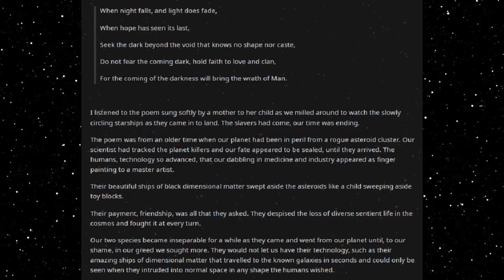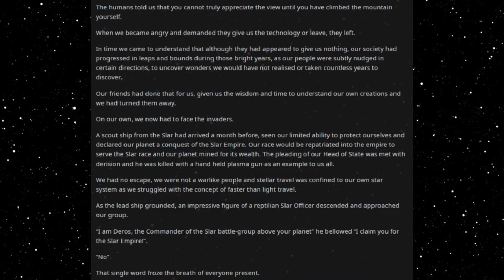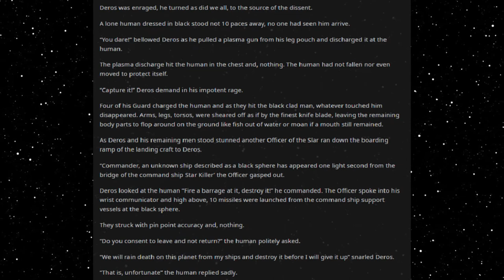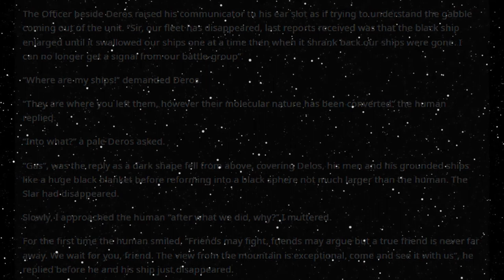Best HFY Reddit Stories: The Wrath of Man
A former friendship...

An original story written, and granted permission to narrate by u/Kn--

Current Patreons:
Roger Dial
J. Howard
Samuel king
Nathan Riek
Mezec
Nikolous Rice
Jeffery Needham
Dwavenminer
Daddy Jesus
Green Blaster07
Warutteri
Nick Hatley
John Etgar
Luis Medina
Adam Drawdy
James Erb
Evan Summers
pedro batista cepeda
Daniel Gartin
Jeromy Carmickle
Jeffrey hedlund
RUBEN
Tanner Ryan Jollet
Dan Chadwick
Dionysus
Jason Pearson
Wolflet
John J Riggan
Joel Nikula
Daq Britton
Erick Jaquez
Elitedrone
Weston Simmons
Mario Colon
Stephen Dower
Jonas GrundstrÃ¶m
Joey Bates
Brennan Robertson
michael lee
laurine manigat
Elim Tevir
Alexander Michael Fraser
Micky
Thee_ Number_Six
Raymond Demara
Christopher Heredia
Maze Zy
David Arva
Logan Herron
John Weaver
Malovich
Silvan Fricker
Mr. Karlsson
Manuel Garcia Soto
Jonathon Chasteler
KazuniTheAvali
Cloodden
genomephilanthropist
boone stover
Dustin Tijerina
Thobias Ã¥man
Nicholas Johnson
C Fern
TheBadassForunnerElite
oliver Pettersson
John Arians
eistee9683 .
SCP-49730
Jeff Kaiser
Alex Corl
Jess Hobart
Purple Magi
Matthew
william
Mr. NoNameA2601
Vengrov
Andre Tolmich
Dexxuleed
Ross Warden
Jason
Blighty
saber154
Cameron
Felipe Agudelo
juan ruvalcaba
Davin Smith
chaoticPopo
Possibly Here For Plot
Sapient_table
Vanopolis
Trey Hull
MÄ«onikoi
chzoe warford
Andrid9
daniel john gerhart
Mr.Monical
Kimball Boyd
but span
Shaun Jacobs
Enterprise
Tradainian
Quakes
Peter Crane
daniel mayo
Adrian IwaÅ„ski
Joshua brown
Dopamine Coma
Carl
Rusty Shackleford
Logan Jacobsen
Tech Priest Toaster
Thirteenth Angel
James Gregory
OyBoy413
Drakos
chaosdays
john
Yahsho Jinn
Chris Hogg
JordKriger
Nathaniel Krauss
Namel909
Devara Saira
Sturlaugur Arnar Kristinsson
Michael Morse
Nick Devor
Mitchell Taylor
PATRICK JAN JOSUA DAVIDSEN
Imp erishable
dioriteigneous
NightVision
Nathan west
matthew baker
Danger N00dle
DragenDragoon
Corbin Mcneill
nick davie
OTTO DBS Gaming
Danial Zujkowski
Dalmenuis
Tyler Bremer
eyes downfield
king vice
Barrage balloon
Roy Nicolaysen
Merlin Morgan
DebautcheryDecanter
julekule
Dragonking
Jonathan Torrez
Riokan
Juliano De Luca
Brice Abbott
Arin Storm
Logan Kuhlman
CLOROX D VIKING
Wln424
Viridity one
ShadaePrajschet
jordan simmons
Joey
iamblt
some wierd guy
Chandler Riley
Thomas Panis
John Meek
turnip hunter
Jarrett Campos
shadow sword001
joshua stone
Jim Flint
koollman
Dank Matter
Alex Farmer